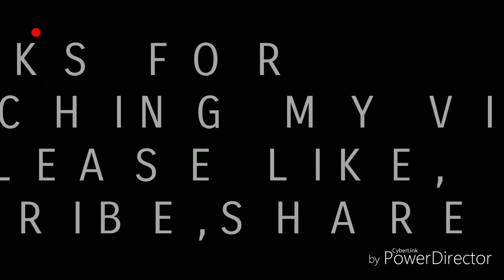SUICIDE SONG BY DANCE|SURY PARKASH|ROY DANCE ACADEMY|RAM ROY